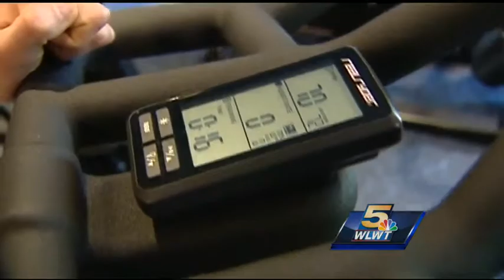Stabbing survivor opens cycling business, inspires others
The man who stabbed an Indian Hill teenager while she was out for a jog 10 years ago will be released from prison Wednesday.